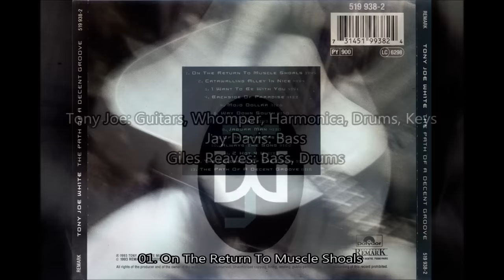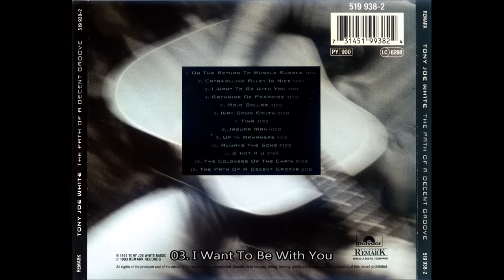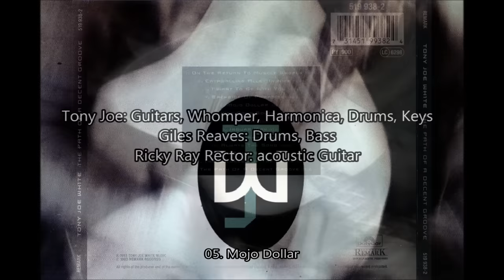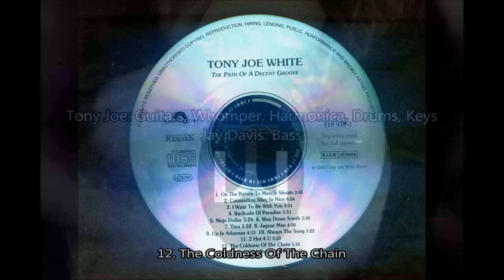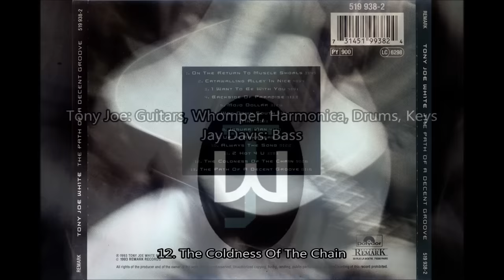Tony Joe White - The Path Of A Decent Groove (Full Album) (HQ)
Tony Joe White - The Path Of A Decent Groove (Full Album) 1993

Track list.
01. On The Return To Muscle Shoals
02. Catawalling Alley In Nice 3:49
03. I Want To Be With You 8:43
04. Backside Of Paradise 13:37
05. Mojo Dollar 17:14
06. Way Down South 20:44
07. Tina  24:37
08. Jaguar Man 28:34
09. Up In Arkansas 33:09
10. Always The Song 37:27
11. 2 Hot 4 U 42:53
12. The Coldness Of The Chain 46:31
13. The Path Of A Decent Groove 52:01

All Tracks By Tony Joe. Except 2 & 4 with Leann White and 5 & 9 with Ricky Ray Rector.
Produced by: Tony Joe White

01. On The Return To Muscle Shoals
 Tony Joe: Guitars, Whomper, Harmonica, Drums, Keys
  Jay Davis: Bass
  Giles Reaves: Bass, Drums
02. Catawalling Alley In Nice
Tony Joe: Guitars, Drums, Keys
Jay Davis: Bass
Jim “Blind Bubba” Spake: Sax
03. I Want To Be With You
Tony Joe: Guitars, Drums, Keys, Percussion
Jay Davis: Bass
Giles Reaves: Drums, Percussion
04. Backside Of Paradise
Jay Davis: Bass
Giles Reaves: Drums
Jim “Blind Bubba” Spake: Sax, Horns
05. Mojo Dollar
Giles Reaves: Drums, Bass
Ricky Ray Rector: acoustic Guitar
06. Way Down South
Tony Joe: Guitars, Harmonica, Drums, Keys
Jay Davis: Bass
Giles Reaves: Drums
07. Tina
Tony Joe: Guitars, Drums, Keys, Percussion, Harmonica
Jay Davis: Bass
08. Jaguar Man
Tony Joe: Guitars, Whomper, Swamp Box, Bass, Harmonica, Drums, Keys
Giles Reaves: Drums
09. Up In Arkansas
Tony Joe: Guitars, Whomper, Harmonica, Drums, Percussion
Ricky Ray Rector: acoustic Guitar, Electric Slide
Jay Davis: Bass
Giles Reaves: Drums
10. Always The Song
Jay Davis: Bass
11. 2 Hot 4 U
Tony Joe: Guitars, Whomper, Swamp Box, Bass, Drums, Keys
Giles Reaves: Drums
12. The Coldness Of The Chain
Jay Davis: Bass
Giles Reaves: Drums
13. The Path Of A Decent Groove
Tony Joe: Guitars, Bass, Drums, Keys
Giles Reaves: Drums

I do not have the rights for the music and photo.